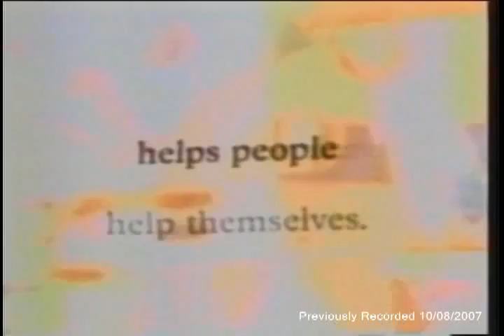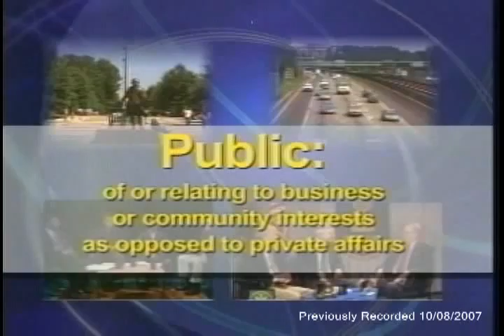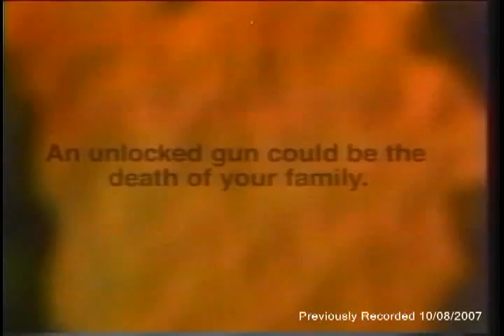TV_Inside_Scoop_10-08-2007_Va_Penny_Gross_and_Bob_Hull.avi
The show focused on the state, county, and local political races in Virginia. The two guests are Penny Gross, Democratic incumbent candidate for the Faifax County Board of Supervisors from Mason District and Delegate Bob Hull, the incumbent candidate for the Virginia House of Delegates. George Burke helped to bring out the issues along with the direct input from "live" call-in listeners.

Fairfax Public Access and Tv Inside Scoop
Host: George Burke